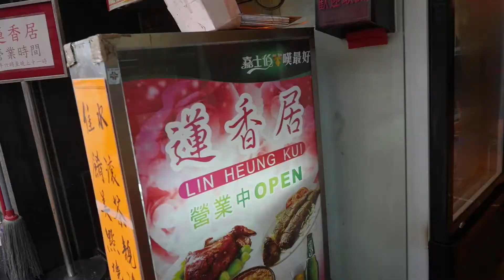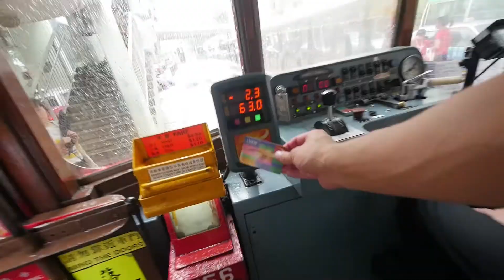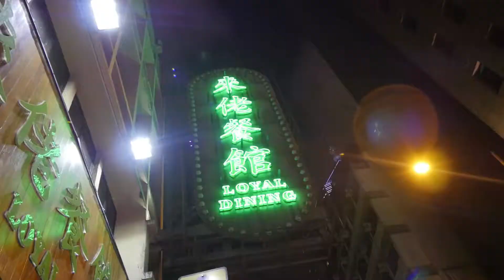新たな出会いとスターフェリー【Hong Kong Vlog003】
訪れた場所
- 蓮香居（飲茶）
- 来佬餐館（夜の広東料理）